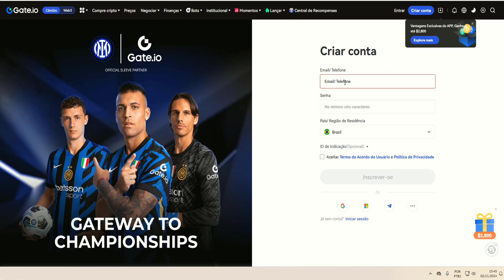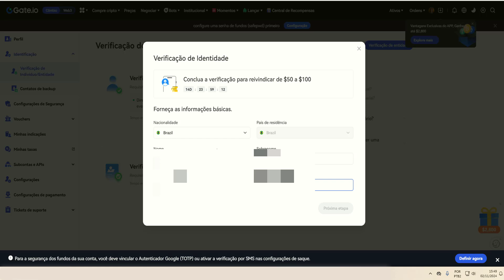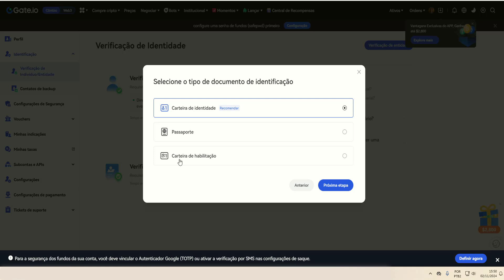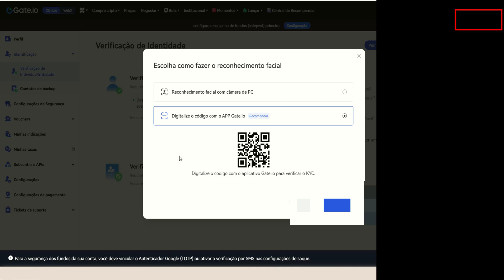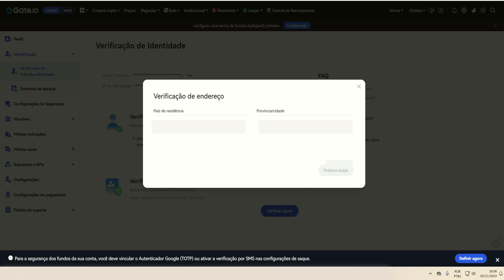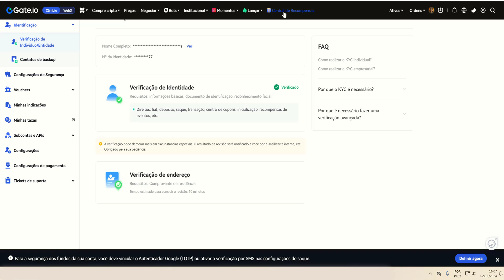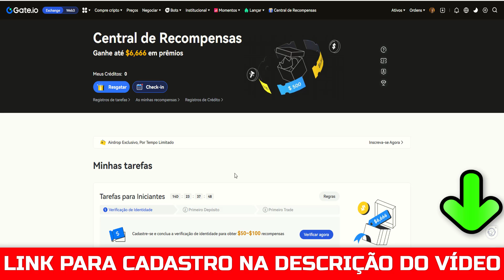🟢 COMO CADASTRAR NA GATE IO DA FORMA CERTA COM VERIFICAÇÃO - CADASTRO NA GATE IO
A Gate io é uma exchange de criptomoedas que permite comprar, vender, transferir e organizar portfólios de ativos digitais. A plataforma é considerada uma das mais seguras do mundo e oferece várias formas de garantir a segurança dos usuários.

A Gate io foi fundada em 2013 e opera em centenas de países. A empresa se compromete a cumprir as regulamentações de cada jurisdição.

A Gate io oferece as seguintes funcionalidades:

Notificações em tempo real sobre preços e tendências do mercado

Carteiras descentralizadas
Cross-chain swap
Negociação DEX
NFTs
Startups
DeFi
dApps

A Gate io também oferece uma plataforma de aprendizagem sobre investimentos em criptomoedas chamada Gate Learn.